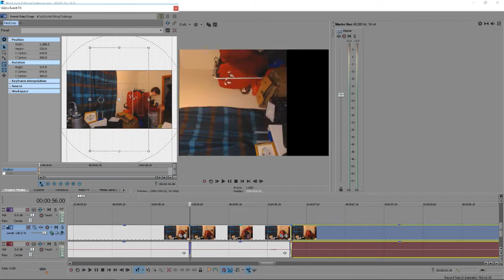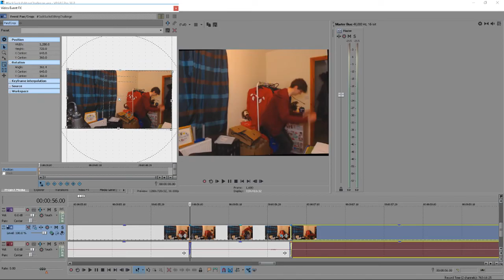JackSucksEditingChallenge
no thumbnail